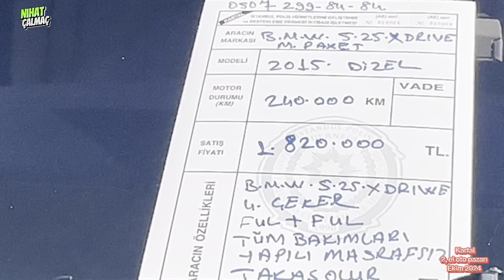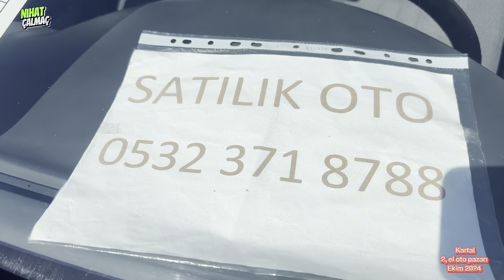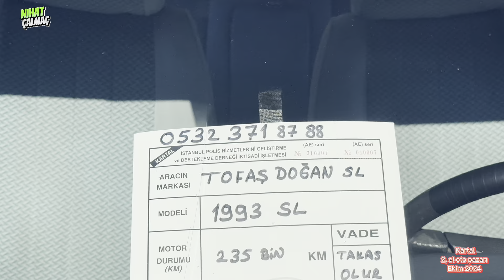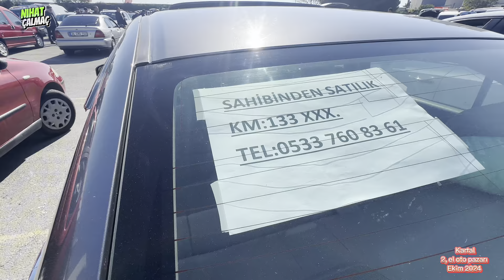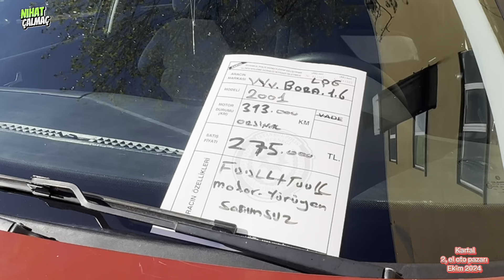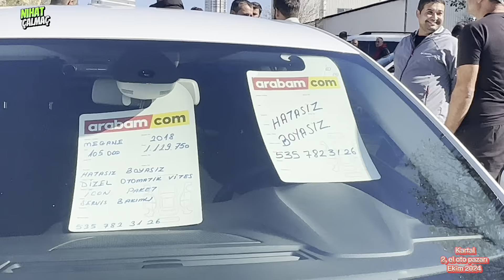Bu haftaki videomuz Kartal ikinci el oto pazarı Ekim 2024 güncel fiyatları inceledik